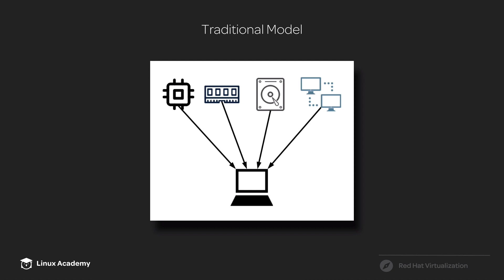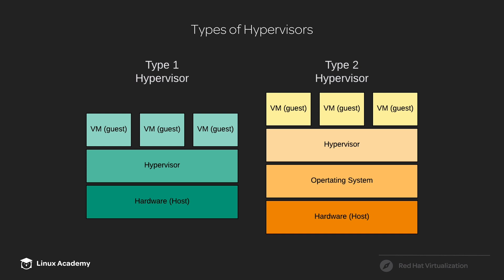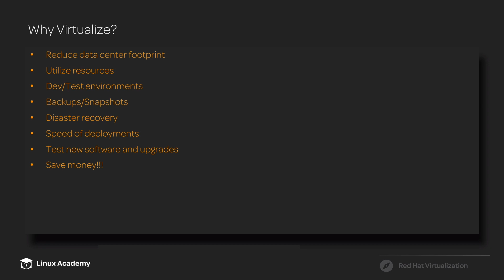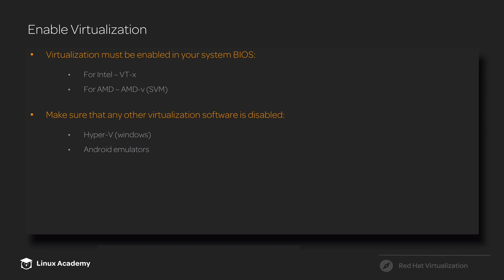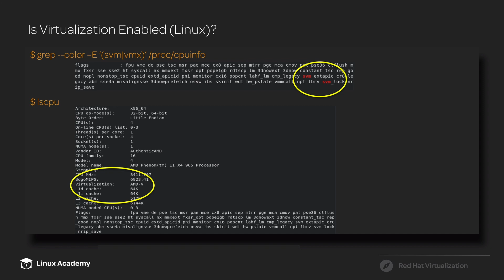Virtualization Overview | Red Hat Tutorial | Linux Academy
In this video, Matthew Pearson, one of our Training Architects, will be giving a general overview of Virtualization. This will include key concepts as well as how to implement it on your personal machine.

If you're wanting to go deeper with Red hat, check out our Red Hat Specialist in Virtualization Preparation Course here:

Course Details:
The focus of this course is to prepare you for the Red Hat Certified Specialist in Virtualization exam (EX318). You will learn how to install an administer a Red Hat Virtualization environment and perform administrative tasks in your environment. In addition to those preparing for the exam, this course is also a great way to learn about the Red Hat Virtualization platform.